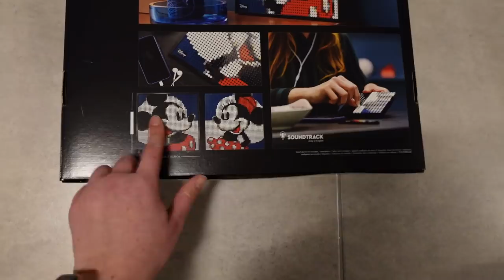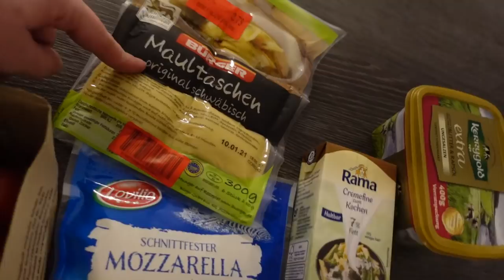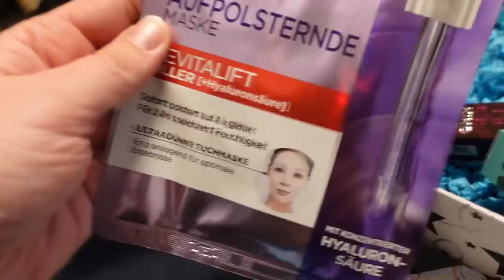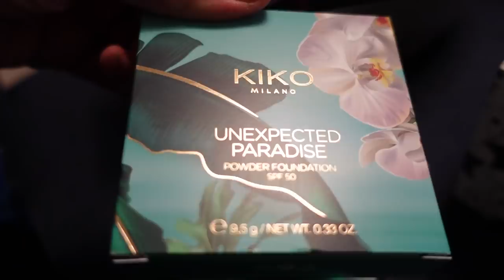Moni's Magical Vlog - Roomtour in der neuen Wohnung, mein Geburtstag und Kosten für den Umzug!